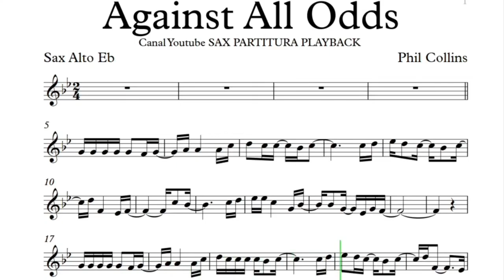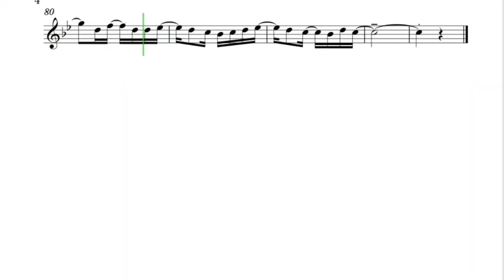Against All Odds Phil collins partitura sax alto Eb